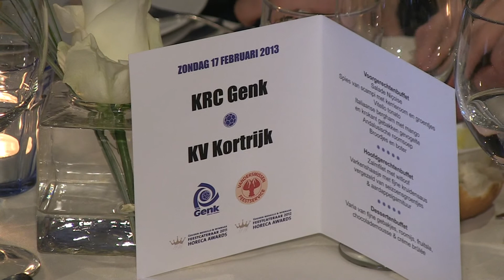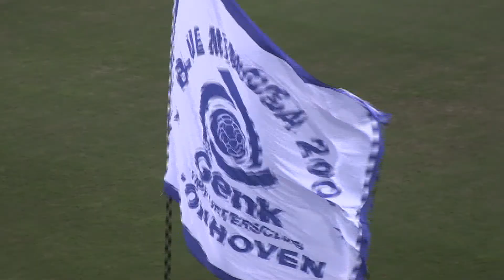Kleine Prins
vzw Kleine Prins ontvangen in FRZA-corner op KRC Genk